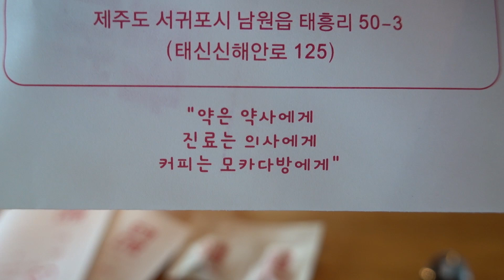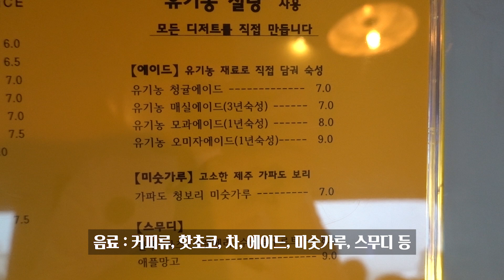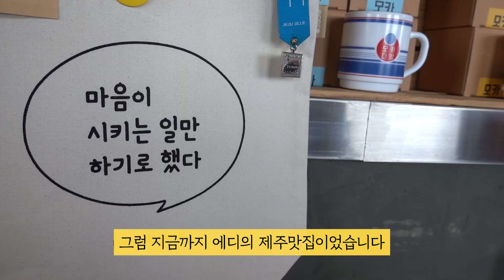제주도 카페 추천해달라고 하면 가장 먼저 알려주는 제가 애정하는 카페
모카다방은 음료도 맛있고 디저트도 맛있고 다 맛있지만
휠치즈딱새우떡볶이가 최고시다...

[오늘의 맛집]
모카다방 (서귀포시 남원읍 태신해안로 125)

(위 링크는 쿠팡 파트너스 활동의 일환으로, 이에 따른 일정액의 수수료를 제공받을 수 있습니다.)